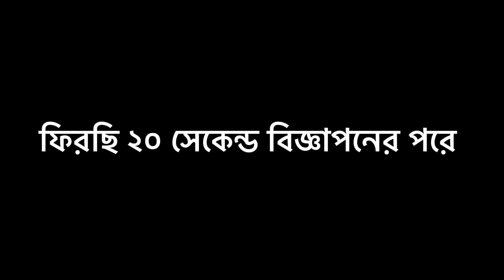Gynecomastia Surgery এর পরে বুকে শক্ত হলে করনীয় | Best Gynecomastia Surgery in Bangladesh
৫০ % ভিজিট কমের সুবিধা পেতে ফোনে সিরিয়াল নেয়ার সময় 'রাজ' ভাইয়ের নাম উল্লেখ করুন এবং যেদিন স্যার কে দেখাতে যাবেন ঐদিনও এসিস্টেন্ট ও ডা: কে আমার কথা বলবেন। যেহেতু স্যার আমাকে চিনে ও উনাদের ভিডিও চ্যানেলে দেয়া হয় অবশ্যই ভিজিট হাফ হয়ে যাবে ।

অথবা আমকে What's app করলেও আমি বলে হাফ ভিজিট 100%  করে দিবো ।

নোট : কাটাছেঁড়া ছবি এর জন্য  আগের গ্রুপ ও পেইজ এ কিছু সমস্যা তাই নতুন ১ টা গ্রুপ ও পেইজ বানালাম - যাতে একটায় সমস্যা হলে অন্যটা দিয়ে কাজ চালানো যায়। জয়েন করে নিন :